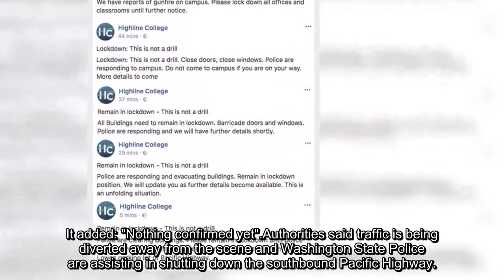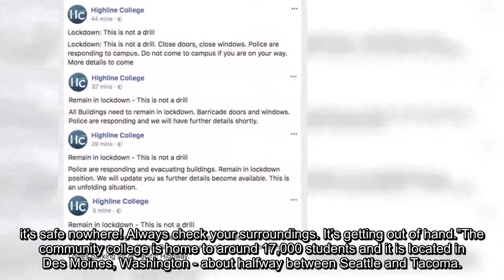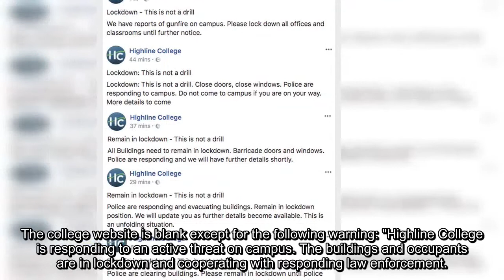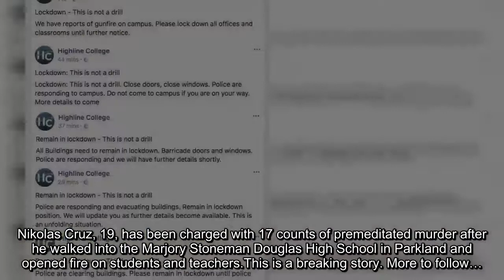Washington college on lockdown: 'Gunfire' on campus as students told ‘this is NOT a drill’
A Facebook warning from the college administration is urging those on campus to "barricade doors and windows" while police try to bring the situation under control.There is a huge emergency services presence in the area and those in the nearby area have been warned not to approach the campus.Renton Police Department said it and "multiple agencies are assisting at Highline Community College for reports of shots fired".It added: "Nothing confirmed yet".Authorities said traffic is being diverted away from the scene and Washington State Police are assisting in shutting down the southbound Pacific Highway.Public Information Officer Captain Kyle Ohashi has now come forward and said there is no evidence of a shooting or any victims at the college.
Related articles
 Shooting at Florida high school - Multiple dead after gunman rampage
 Florida shooting: Thugs terrify schools with COPYCAT hoax calls
Student Adrian Esparza tweeted: "Heard six to eight gunshots waking to class at and now we're in lockdown."Another student, Mahlik Hall, wrote: “Walking out of class today at Highline College and there’s a shooting on campus! it’s safe nowhere! Always check your surroundings. It’s getting out of hand.”The community college is home to around 17,000 students and it is located in Des Moines, Washington - about halfway between Seattle and Tacoma.
The college website is blank except for the following warning: "Highline College is responding to an active threat on campus. The buildings and occupants are in lockdown and cooperating with responding law enforcement."This is an unfolding situation and we will update you when we have further details."Reunification location for family members is the Lowes parking lot at 240th and Pacific Highway."
Schools and colleges across the United States are on high alert after one of the deadliest school shootings in US history claimed the lives of 17 people in a Florida school on Wednesday.Nikolas Cruz, 19, has been charged with 17 counts of premeditated murder after he walked into the Marjory Stoneman Douglas High School in Parkland and opened fire on students and teachers.This is a breaking story. More to follow…